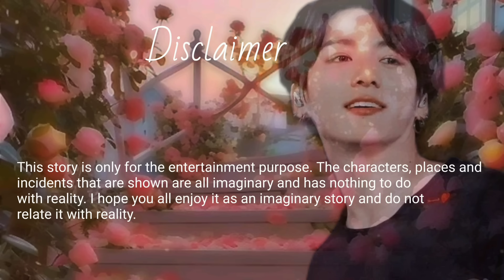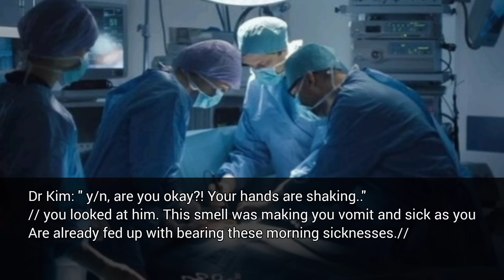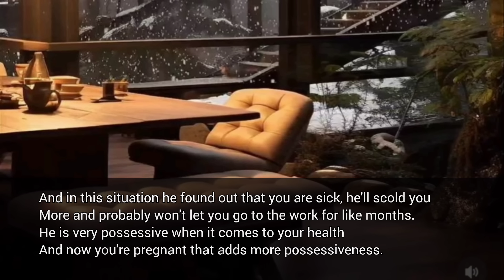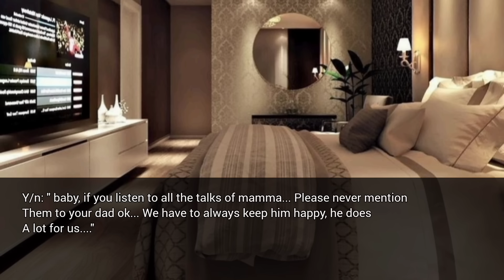When you fall sick after overworking while you are pregnant but your cold husband doesn't care.